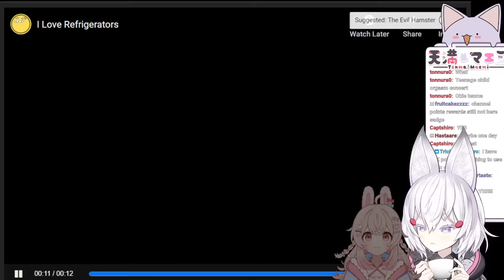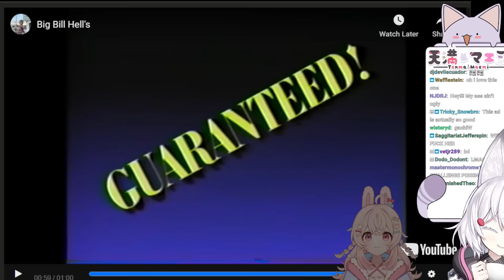Pippa & Tenma react to some infomercials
Konkitsu~

I can't believe Tenma died...

[Phase-Connect members]

00:00 Wunder Boner
00:27 Flex Tape
00:49 Jack In The Box
01:08 J G Wentworth
01:23 I Love Refrigerators
01:28 Two shots of Vodka
01:53 Yule Log
02:07 F U Baltimore!